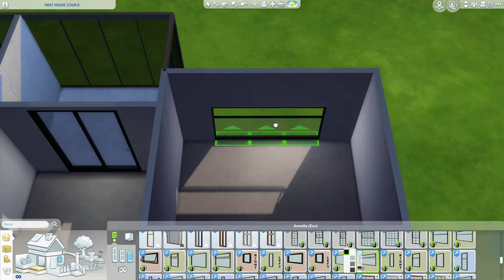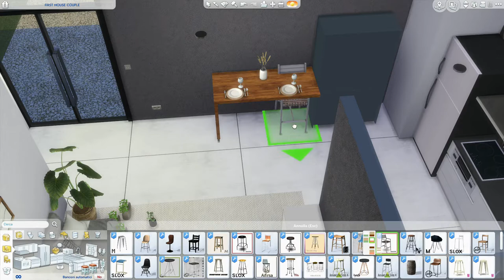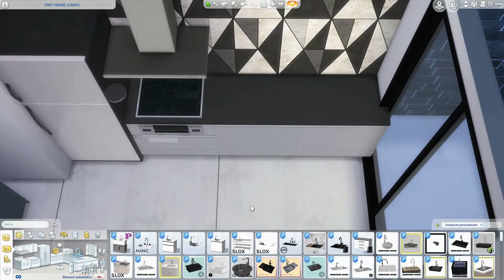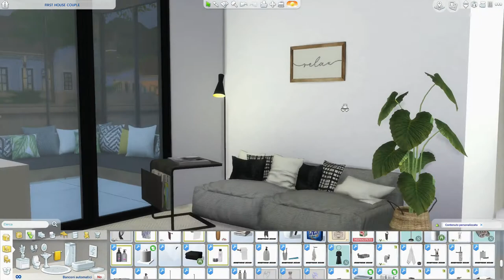The Sims 4 | First House Couple | Speed Build + Download Link